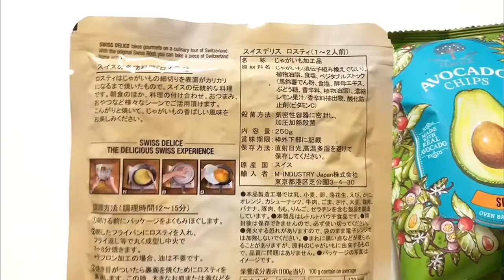え⁉️スパークリングフルーツワイン⁉️美味しすぎる💗Sparkling fruits wine🍷guacamole/Avocado chips.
今回はオシャレで可愛いスパークリングフルーツワインを
頂きました💗レッド、ロゼ、ホワイトがありましたが、レッドは売り切れてました💦パインアップルみたいです！凄く甘くて飲みやすくて、ジュースに近いです🍹ホワイトは辛口と書いてあった通り、少し大人な味がしました笑✨
どちらもとても美味しかったのでオススメです✨
見つけたら是非飲んでみてください💗

コストコのオーガニックトマト缶と、アボカドで作った
ワカモレはアボカドチップスと凄くあっていて美味しかったです💗

またみてね💗